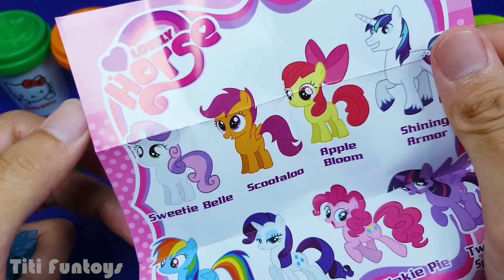Learn Colors with Play Doh Ice Cream Glitter Strawberry My Little Pony Surprise Toys